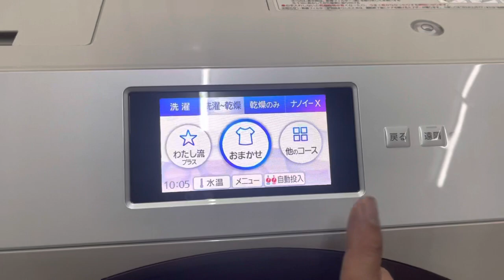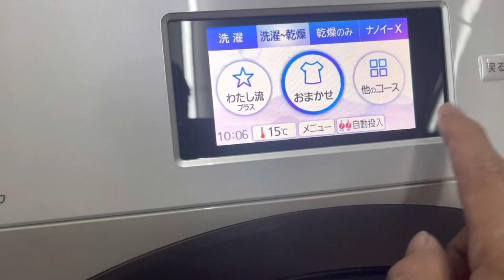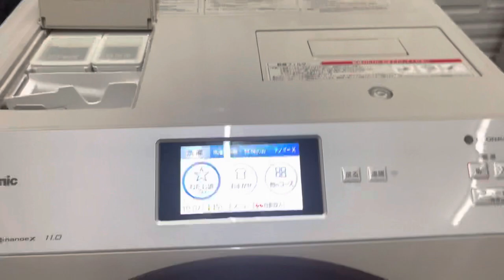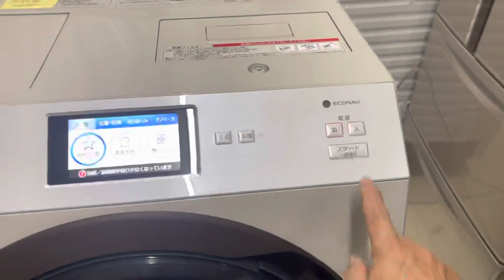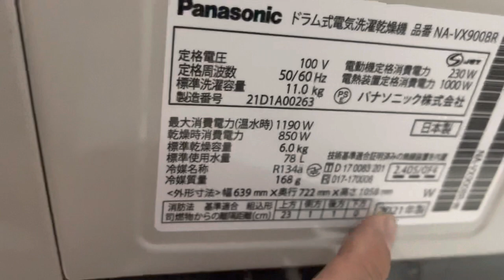Máy giặt panasonic máy 11kg sx -2021 . Hàng siêu lướt điện 100v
Bản cao cấp của Panasonic hàng lướt mua đấu giá tại Nhật . Máy 11kg sấy 6kg
Panasonic thương hiệu số 1 về máy giặt Nhật
Máy inveter sấy bolox
Dc /68c ngo 87 láng hạ - hn
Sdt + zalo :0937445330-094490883